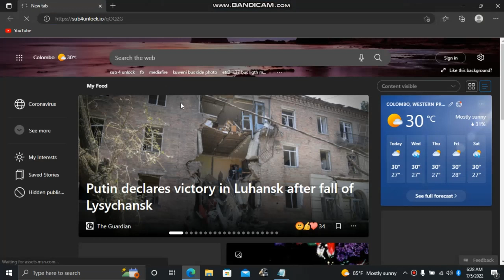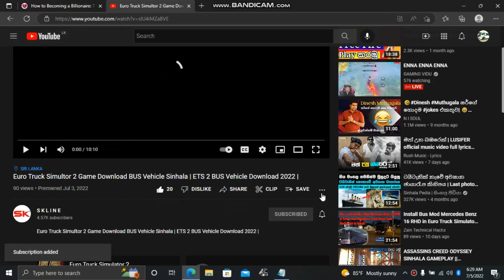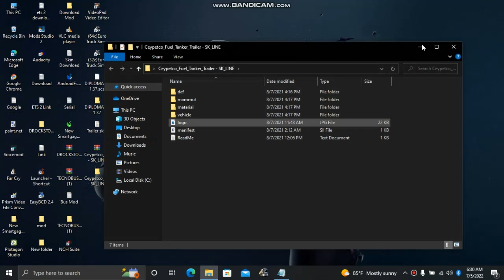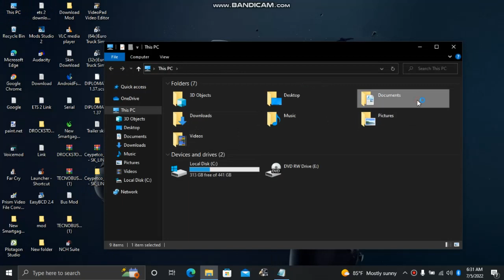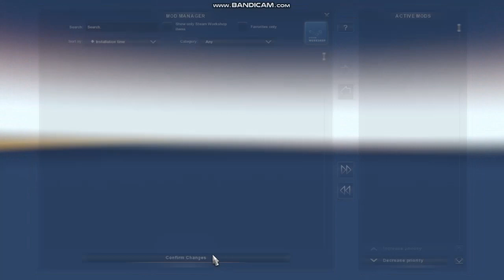ETS 2 Download Ceypetco Trailer SKIN Sinhala 2022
✅ Download Link -- Pin Comment

⭕ Thanks Wacth The Video ⭕